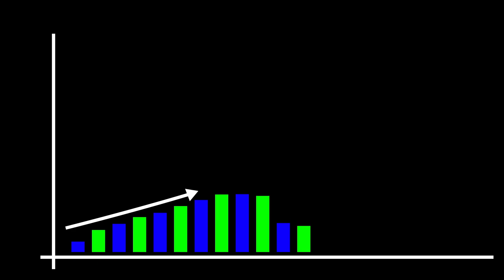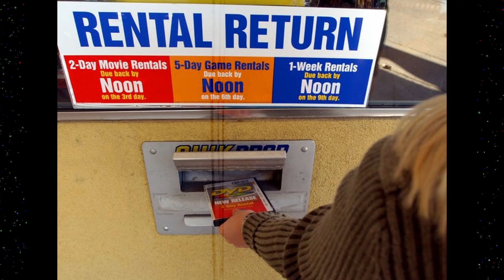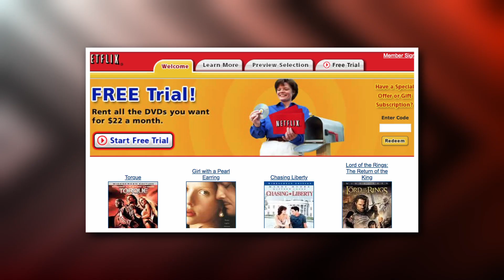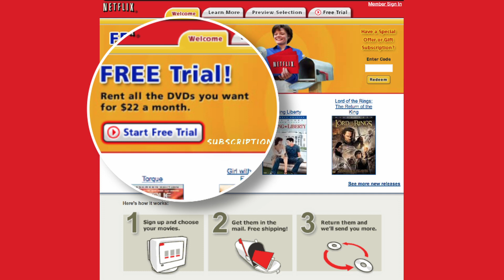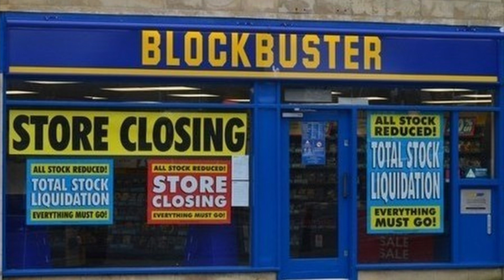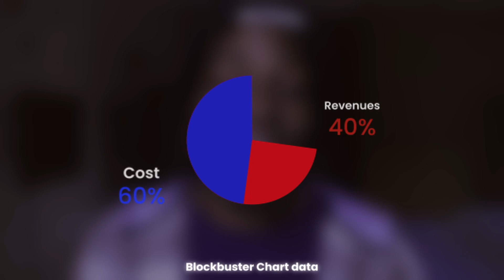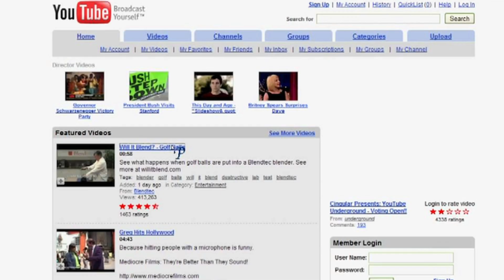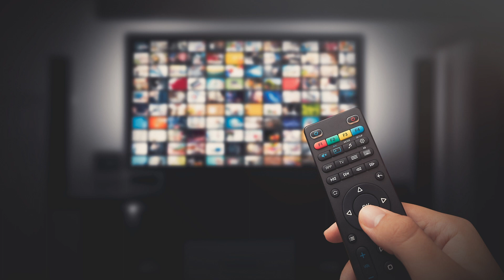How NETFLIX Became An EMPIRE With 5 Steps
Netflix: The Inspiring Story Behind the Streaming Giant - Learn how Netflix went from a small DVD rental service to a global streaming powerhouse. Discover the key moves and challenges the founders faced along the way. Don't miss this inspiring episode of The Big Mind!

Netflix has definitely redefined entertainment as we know it. But what made them so successful?
🎬✨ Join us in this mini-Documentary as we unravel the 5 pivotal factors that transformed Netflix into the streaming giant it is today!

🌟 The Spark of Genius: Explore the brilliant idea that ignited Netflix's journey from a DVD-by-mail service to a global streaming powerhouse.

🔥 Blockbuster Evolution: Witness the meteoric rise of Netflix as it disrupted traditional media, ushering in an era where binge-worthy content became the new blockbuster.

💻 Subscription Model Mastery: Delve into the game-changing subscription model that not only revolutionized how we consume content but also laid the groundwork for streaming dominance.

🔄 Strategic Transitions: Navigate through Netflix's strategic transitions, from a content provider to a content creator, adapting and innovating with every move.

🌎 Global Expansion & Dynamic Partnerships: Uncover the keys to Netflix's global success, as it expanded its reach worldwide and formed powerful partnerships that reshaped the entertainment landscape.

Join us on this thrilling journey through the Netflix saga, where groundbreaking ideas, strategic transitions, and powerful partnerships converge to create a streaming revolution! 🚀🍿

LearnThe Key strategies used by successful Businesses and implement them in your Own business for better results.

I make mini-Documentaries on succesful businesses and the strategies they used

As the channel grows be part of the family. Leave your suggestions advices and constructive critics in the comments to help us grow and propose better contents for you.✅✅✅

Any partnership and direct message can be answered by mail

Timestamps:
0:00 intro
1:50 The Idea
6:10 The Subscription Model
8:00 Blockbuster
11:05 The Smooth Transition
12:35 Expansion
14:00 Resolution